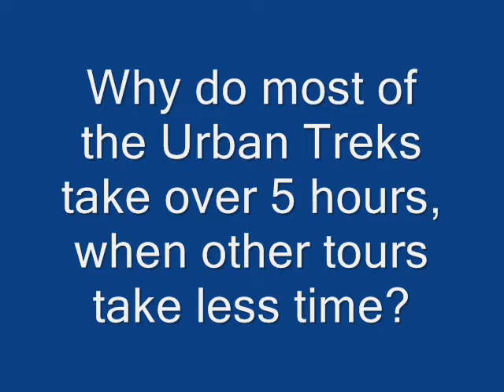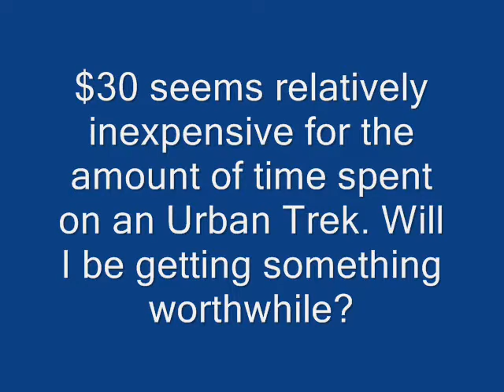Infomercial for Urban Trek USA - Answers to some frequently asked questions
Answers to some frequently asked questions about Urban Trek USA's sightseeing / walking tours of San Francisco.